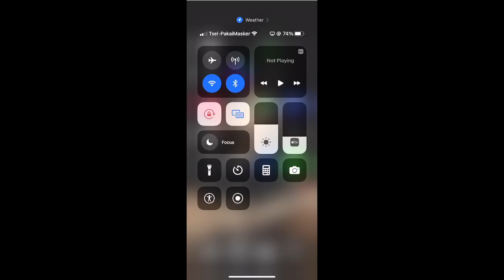Playing Mlbb Untill Im Rank Legend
make sure to sub and like for more vids
Fortnite username: HanselPlays
minecraft server ip: normaladvent.minehut.gg
bedrock: normaladvent.bedrock.minehut.gg